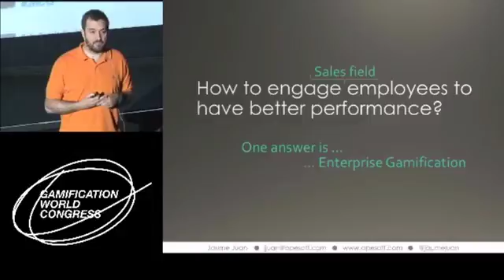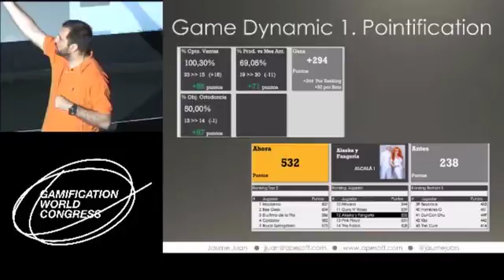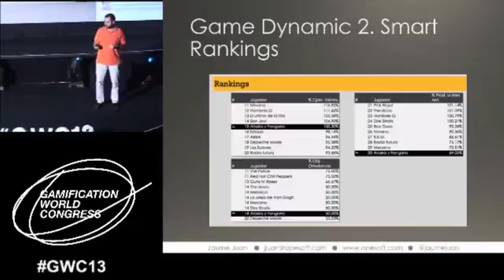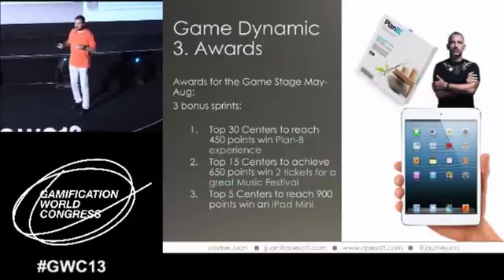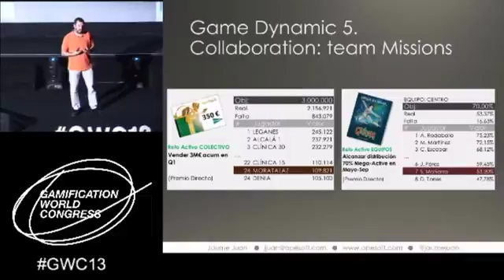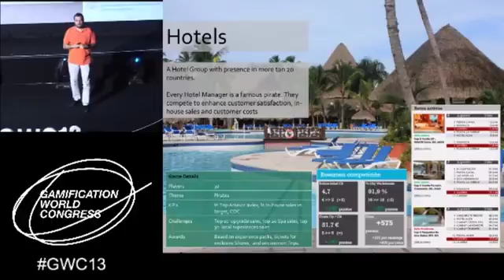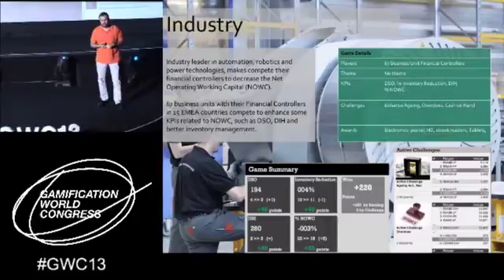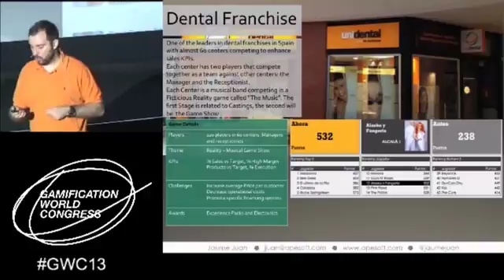GWC13 - Competing to Increase Sales - Jaume Juan